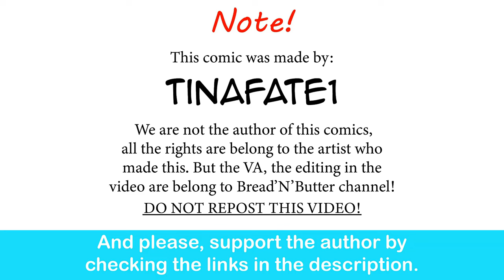The Dragon Tamer: The Twin Dragon | CEO of MI.LFS Comic Dub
Bro doing a yamcha. :))